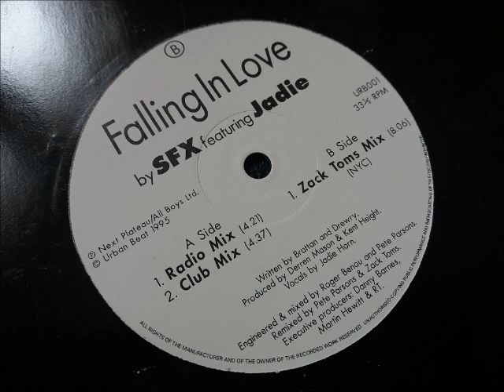SFX ft Jadie - Falling In Love (Club Mix)